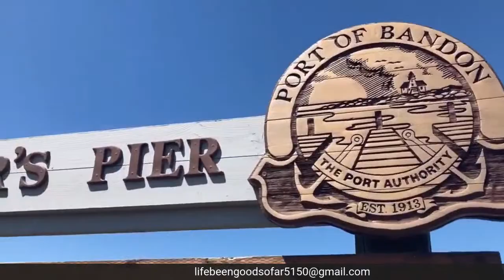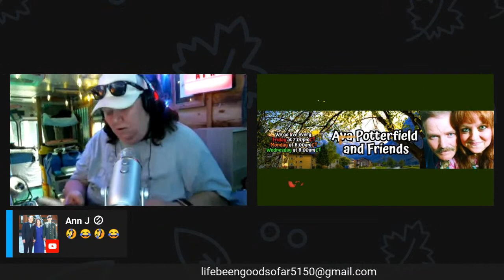Saturday Night Fun Times!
Come on in and check out the boys of our YouTube community and meet some new folks!

list of things I  use in the van!

Gracie Seeking Adventure
zx24me
Linda R
TG IF
Kathleen Kline
KE LE
Shanna Craft